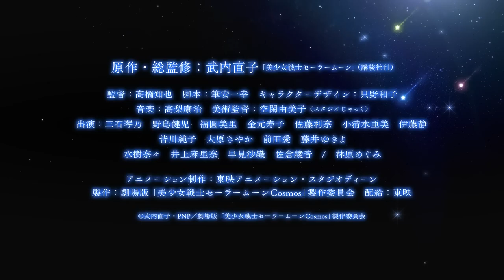Pretty Guardian Sailor Moon Cosmos The Movie - Official Trailer 2 | English Subtitles